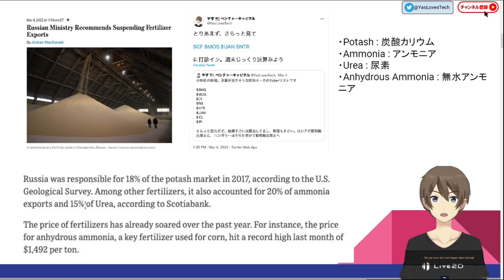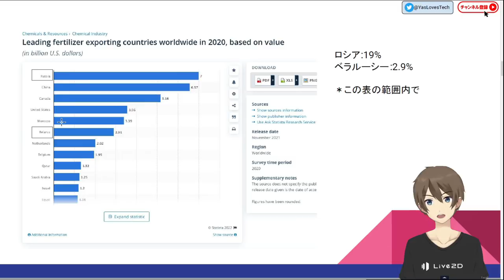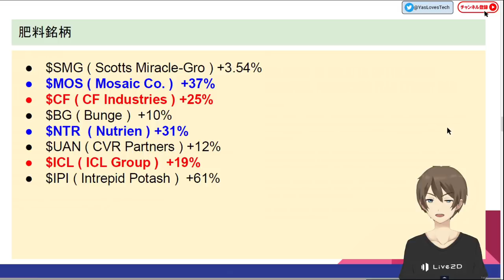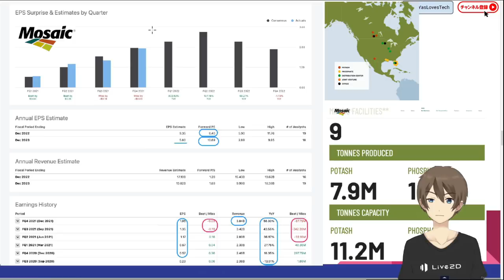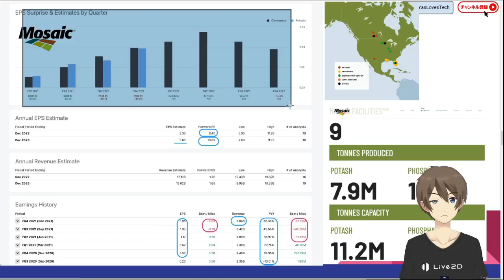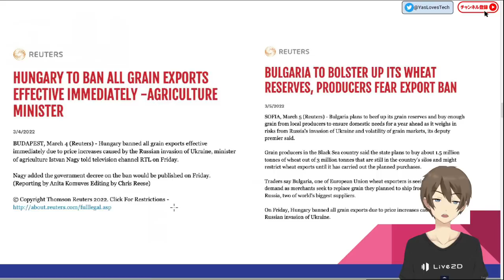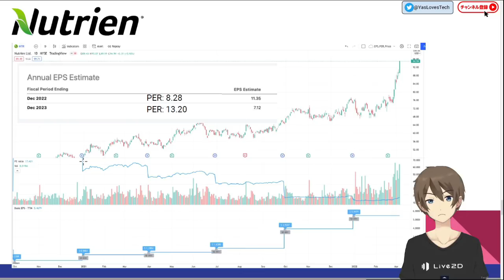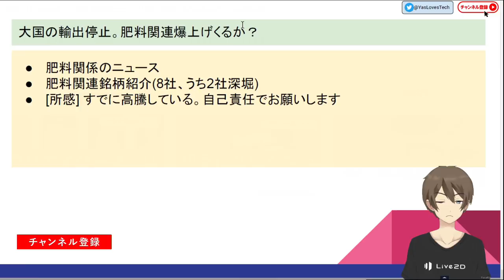[米国株ニュース] 肥料銘柄チャンス？大国の輸出停止！（銘柄紹介)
こんにちは！やす(@YasLovesTech)です。お待ちかねの肥料銘柄についてです。

新作のノートよろしくお願いしますmm
[やすブログサポート]クリエイター活動はまだまだ稼げる！ (480円)

0:00 概要
4:04 肥料のニュース
14:55 肥料銘柄一覧
15:50 Mosaic
25:27 Nutrien
28:20 モメンタム乗り
30:31 所感

サポートは非常に嬉しいです！

関連動画、ニュース、Twitterなど

□特になし

その他、記事＆動画、Twitter

0:00 概要
1:30 ニュース
7:21 指数・チャート
16:33 所感・スケジュール

□[米国株ニュース]調整時の買い場！エントリーポイントと攻めの逆指値